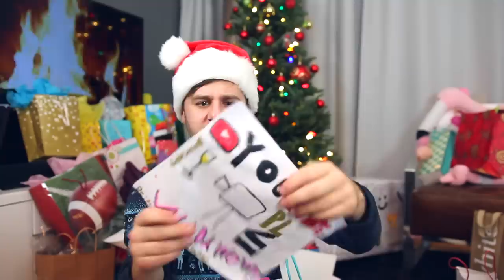ELLE ME DONNE LE VIN DE SON PÈRE (MÉGA UNBOXING 4) | PL Cloutier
Et ça continue pour mon MÉGA UNBOXING! J'ouvre les cadeaux que vous m'avez donné pendant les 20 meet-ups des dernières semaines! Je ne fais pas de montage, et j'en ouvre tous les jours pendant 15 minutes jusqu'au dernier cadeau! Merci!!!

TOUTES LES DÉDICACES

SUIVEZ-MOI